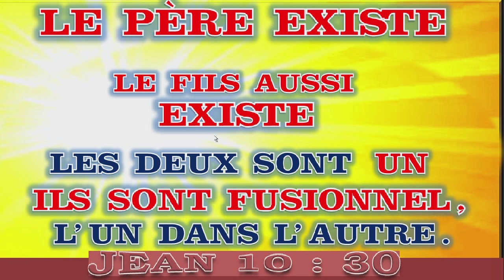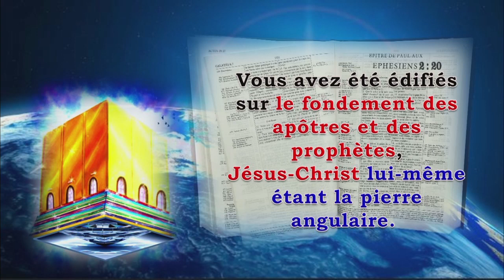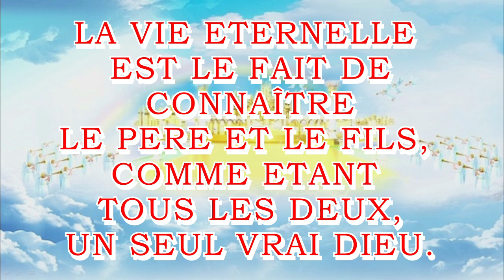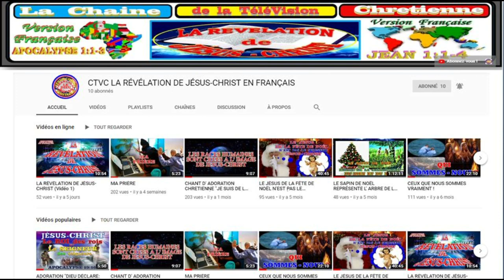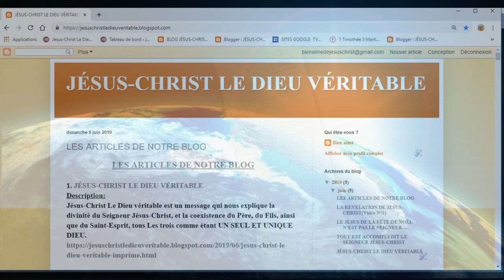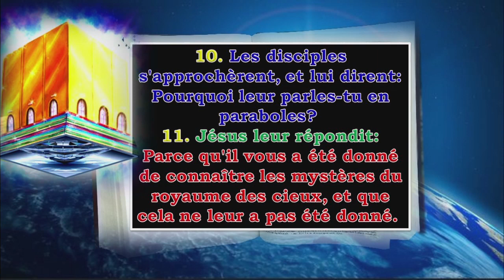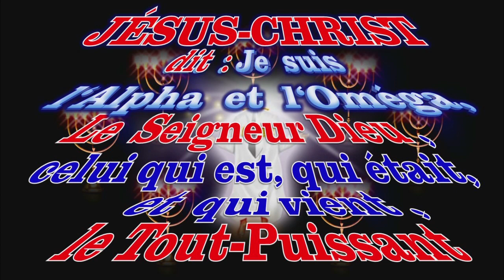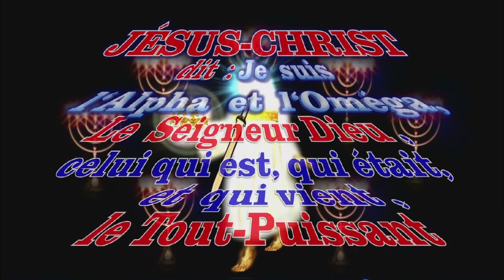LA RÉVÉLATION DE JÉSUS-CHRIST (Vidéo 2)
LA RÉVÉLATION DE JÉSUS-CHRIST (Vidéo 2) est un message de 12 Minutes  qui se focalise premièrement sur la personne du Seigneur JÉSUS-CHRIST, et sur sa divinité. Ce message est une série des plusieurs vidéos de moins de 15 minutes chacune dans laquelle nous mettons en avant tout les versets Biblique qui attestent que Le Seigneur Jésus-Christ est Dieu comme son Père Dieu. Lui et son Père ne font qu'Un Seul Dieu. 10 Minutes environ  de RÉVÉLATION SUR LA PERSONNE DU SEIGNEUR JÉSUS-CHRIST. Merci